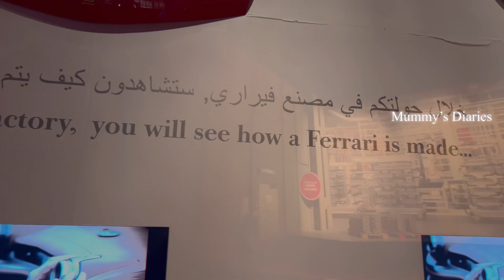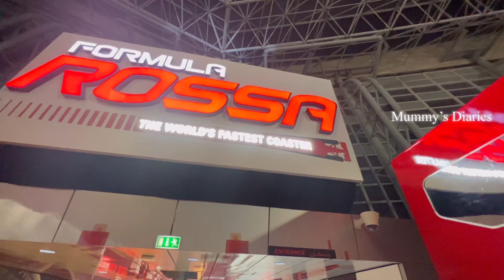Ferrari World Abu Dhabi 🚘🏎️